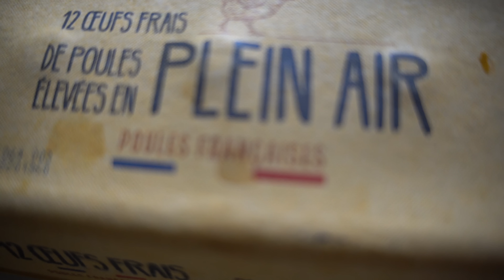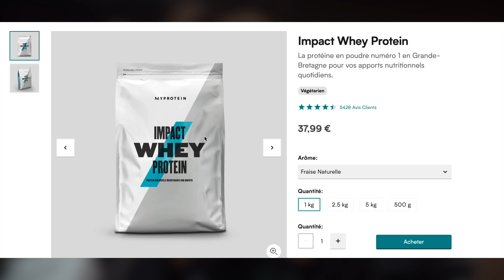COMMENT PRENDRE DE LA MASSE RAPIDEMENT ? (Mon PROGRAMME 💪)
Dans cette vidéo je vais te montrer mon programme pour prendre de la masse rapidement. Évidemment quand je parle de prise de masse, je parle de prendre du muscle rapidement en évitant de prendre trop de gras. Pour tous ceux qui galèrent à prendre du poids et qui sont maigres de base.
💪 MES SUPERS PROGRAMMES POUR DEVENIR MUSCLÉ

Dans cette vidéo je vais te dévoiler mon nouveau programme d'entraînement que j'ai conçu exprès pour la prise de masse et pour prendre du poids rapidement. Donc si tu es maigre et peut être ectomorphe, écoute bien les conseils que je vais te donner pour prendre du muscle rapidement.

Dans la première partie de la vidéo je vais te montrer mon petit déjeuner protéiné pour construire du muscle et de la masse. L'alimentation occupe une grande partie de la prise de masse, c'est pour ça que je fais attention d'avoir mon quota de protéine journalier.

Ensuite, je vais manger mon repas juste avant de partir à l'entraînement avec des glucides et des protéines pour pouvoir soulever lourd à la salle et donc construire du muscle. L'entraînement en musculation est une part extrêmement importante de la prise de muscle et pour réussir sa transformation physique il faut se faire du mal à la salle. Aujourd'hui mon objectif était de prendre de la masse sur les pectoraux, les épaules et les bras (triceps)

Pour conclure la vidéo, je vais te montrer ma collation hyper protéinée et ensuite je vais te parler de mon programme d'entraînement spécialement conçu pour prendre de la masse rapidement quand on est maigre. Un programme d'entraînement adapté pour prendre du poids rapidement et réussir une bonne prise de masse.

Bon courage pour ta transformation physique 💪🍍

Au sommaire de cette vidéo
00:00 Début de la vidéo
00:16 Petit déjeuner de prise de masse
01:50 Déjeuner pour prendre du poids rapidement
02:08 Entraînement pectoraux Épaules Triceps
03:53 Programmes Ananas Musclé
05:41 Collation Protéinée et calorique
06:51 Programme pour prendre de la masse rapidement
09:25 Cheatmeal maison

 QUI SUIS-JE ?